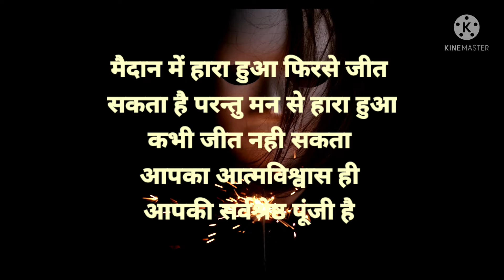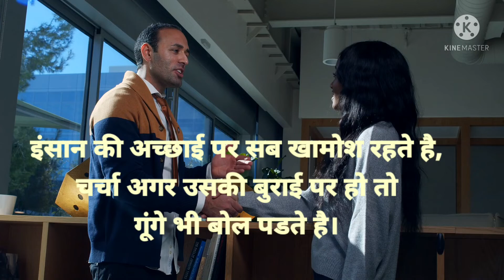motivation motivation quote